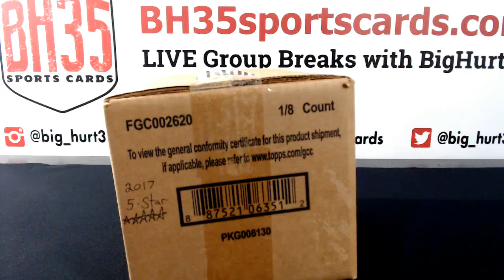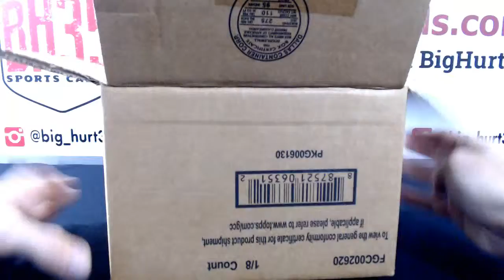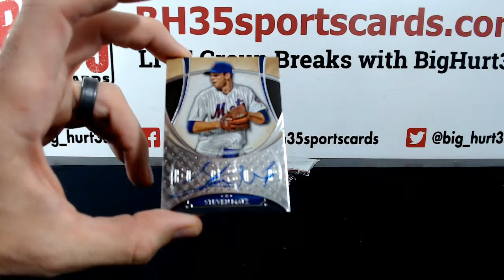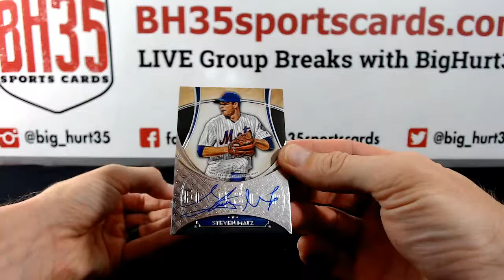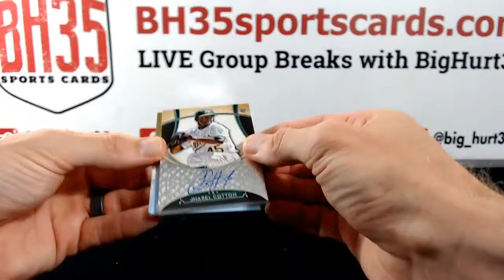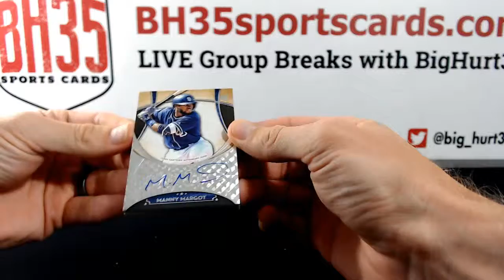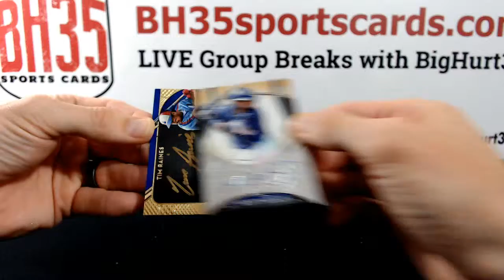2017 Topps Five Star Baseball | 4 Box Break #1 Random Teams - 22 Total Spots